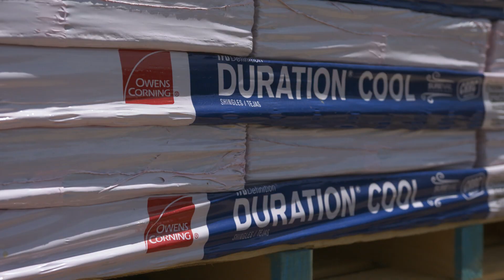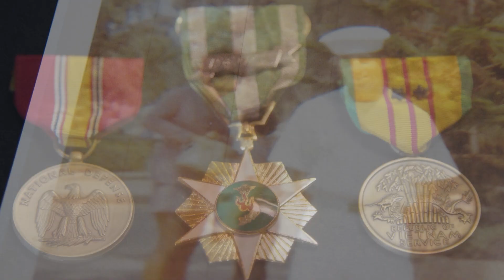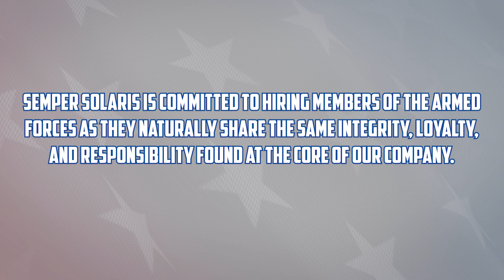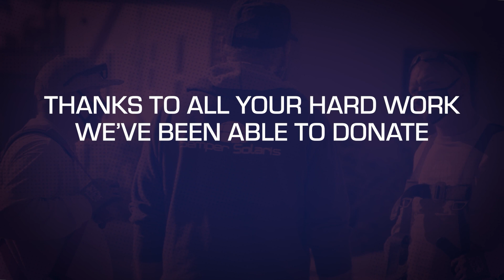Semper Solaris ☀️ Partners With Owens Corning 🏆 2023 Pinnacle Community Award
Semper Solaris is proud to partner with Owens Corning Roofing in giving back to deserving veterans in our community. We support the nomination of Owens Corning for the 2023 Pinnacle Community Award.

The Pinnacle Awards recognize exemplary performance and commitment to choices made within the past year that make the world a better place in four distinct categories: Community, Safety, Sustainability and Innovation. These nomination-based awards align closely with Owens Corning’s Core Values and we want to applaud companies that not only show spirit within their businesses but extend it to the communities in which they live.

This award recognizes an Owens Corning Roofing Platinum Preferred Contractor who has acted consistent with Owens Corning’s spirit and values of giving back to the local community.

If you know of a deserving veteran who could benefit from a free solar panel installation and you would like to nominate them for our Semper Cares Initiative, please follow this link: